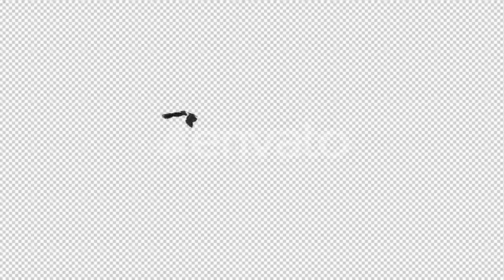Sea Eagle - 4K Flying Transition - II | Motion Graphics - Envato elements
alaska,animal,arctic,bird,bird of prey,eagle,falcon,flying,hawk,Kamchatka,north,ocean,raptor,sea,stellar